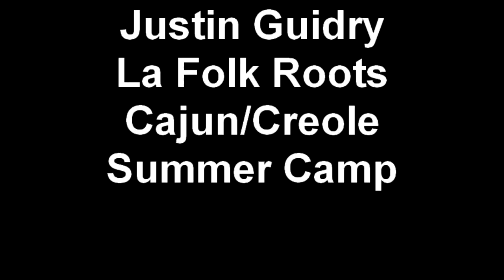Justin Guidry La Folk Roots Cajun Creole Summer Camp.mp4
That's my boy with the black hat and red shirt playing the guitar...and some Cajun Music. He is going to teach me some of those wicked riffs!